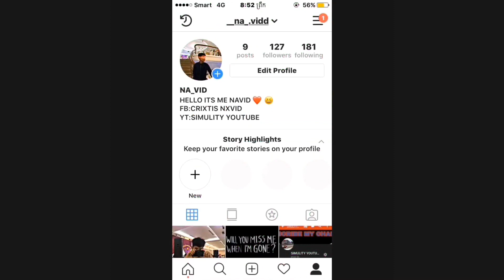PRANK MY CLASSMATES!!JOKING!! 😂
HELOO EVERYONE this is my channel YouTube:=simulity YouTube I need everyone to help me to get 1K SUBSCRIBERS THANKS YOU/\
GOODLUCK 🙏🏻
SIMULITY YOUTUBE